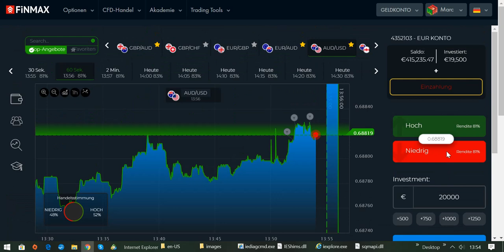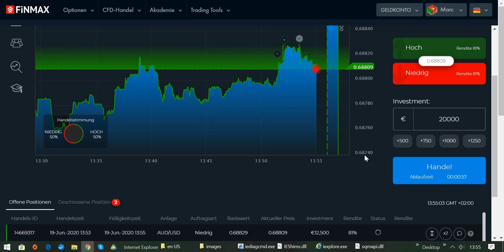Trading-Regel Nr. 3: Den Wirtschaftskalender beachten!